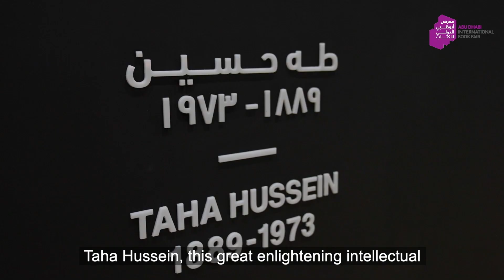معالي حسن ناظم، وزير الثقافة والسياحة والآثار في العراق